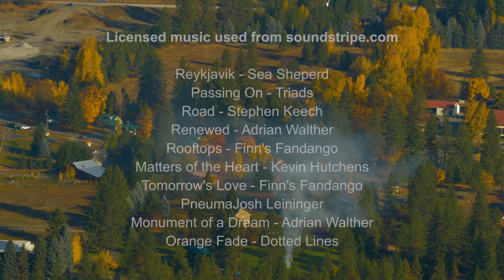Fall Foliage Episode 1 Beautifull Fall Leaf Colors & Relaxing Music in UHD